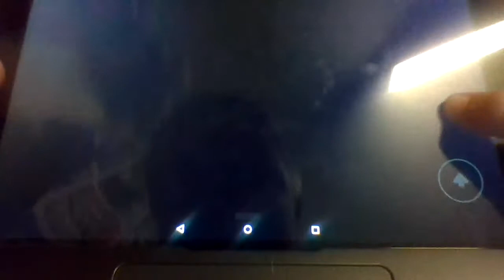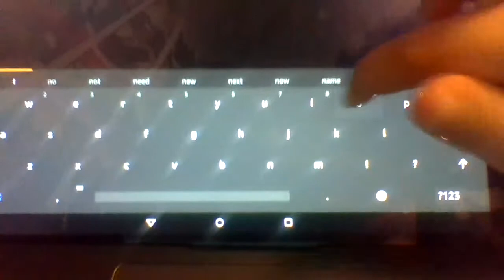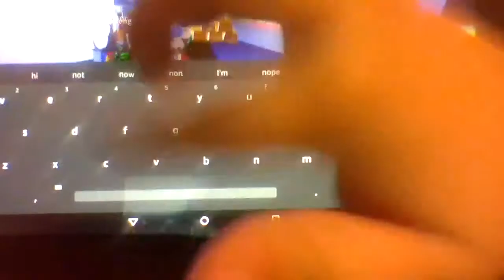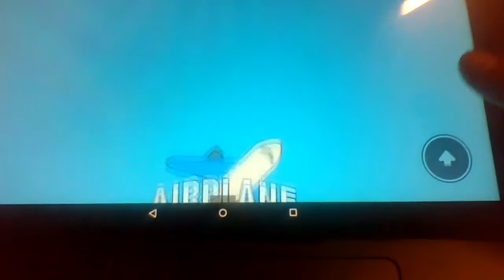Airplane story roblox